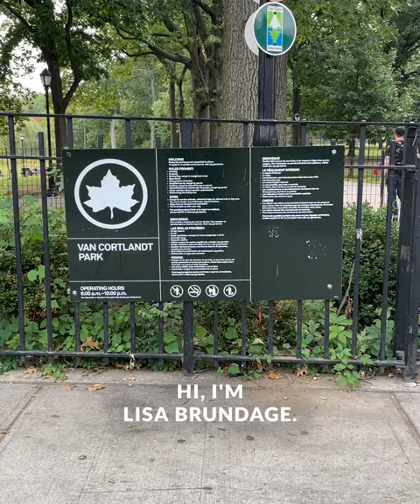Macaulay BioBlitz at Van Cortlandt Park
Macaulay BioBlitz at Van Cortlandt Park on Sept 14-15